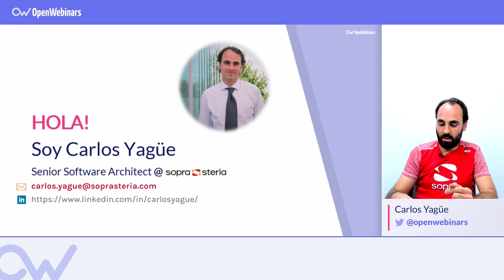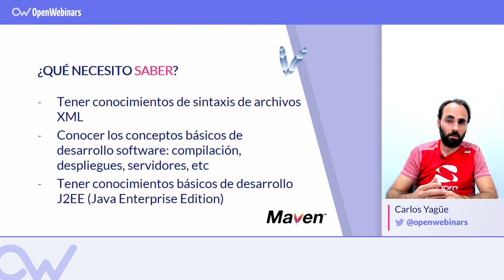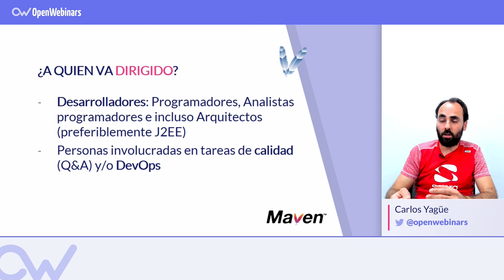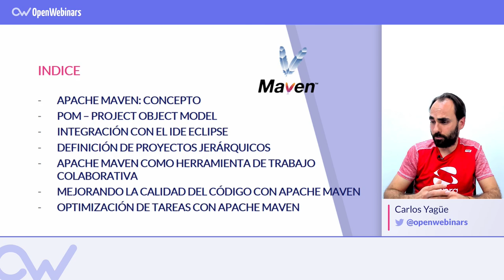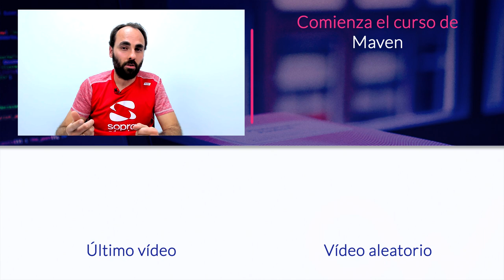CURSO DE MAVEN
Aprende todo lo que necesitas para trabajar con proyectos que usen Apache Maven con este nuevo curso.

▶ Configurar tu entorno de desarrollo con Apache Maven.
▶ Dominarás el ciclo de vida de Apache Maven.
▶ Comprenderás los conceptos clave de Apache Maven.
▶ Definir correctamente qué hace cada fase.
▶ Solucionar los problemas habituales con Maven.